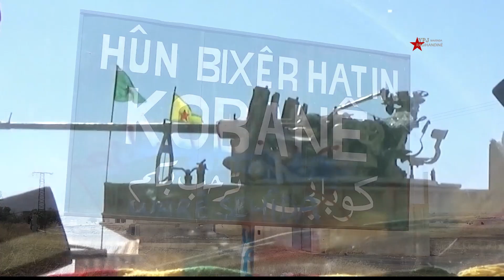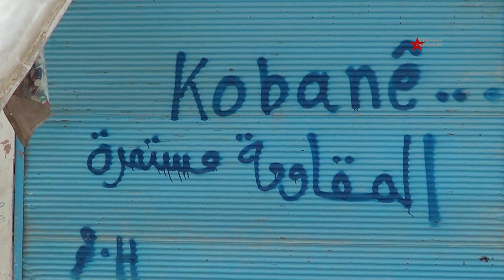1'ê Mijdarê Roja Kobanê ya Cîhanê